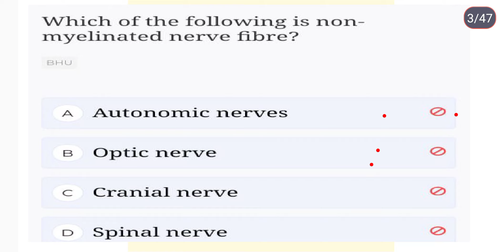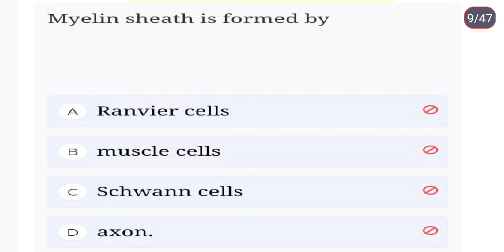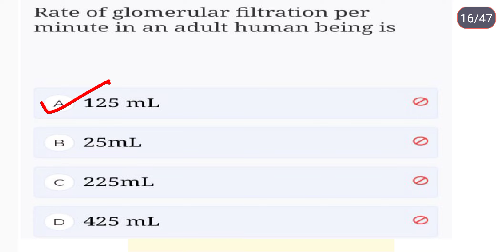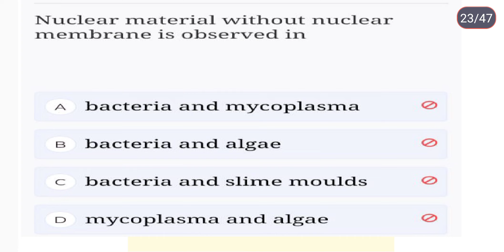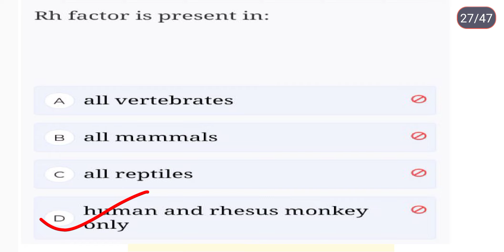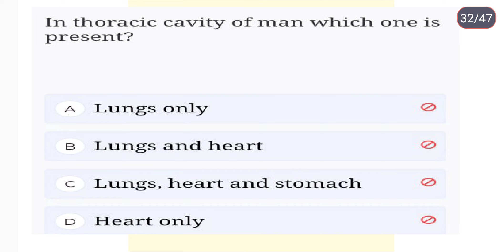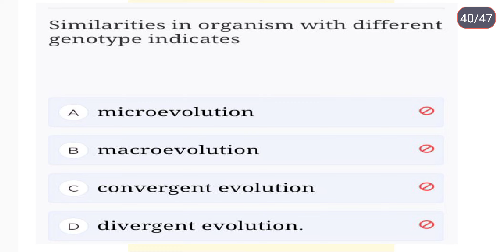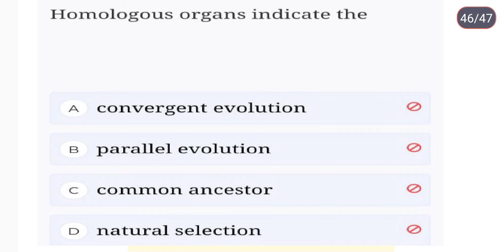Biology mock test -19//RHT//LTR//JT//OSSTET//OTET